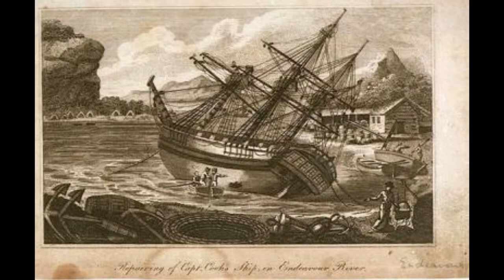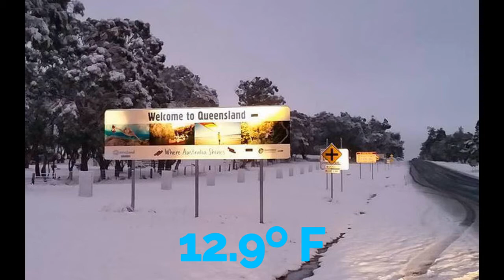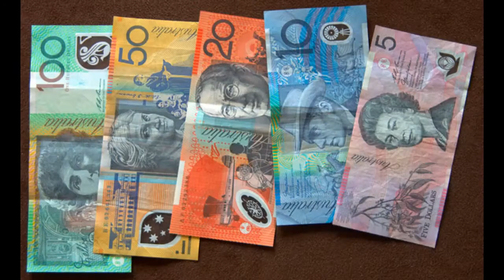Jimmy Thomas (JES) reports on the Great Barrier Reef & Queensland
Jimmy Thomas, of Jefferson Elementary School, gives report on the Great Barrier Reef and Queensland, as a part of the Mrs. Barry's class.